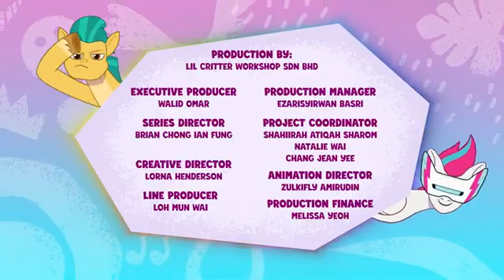MY LITTLE PONY TELL YOUR TALE EP.20 (ENG.)